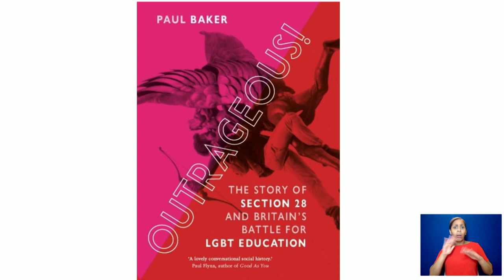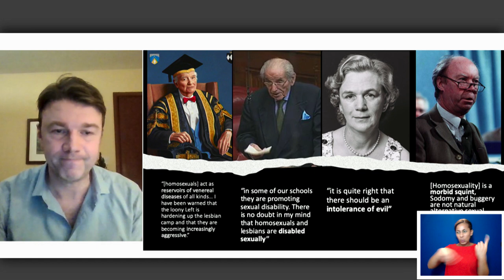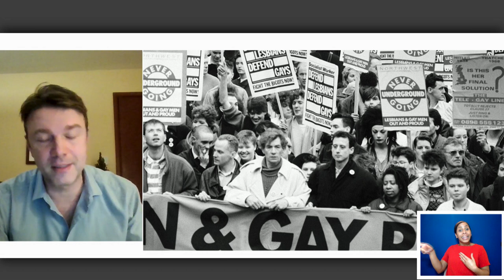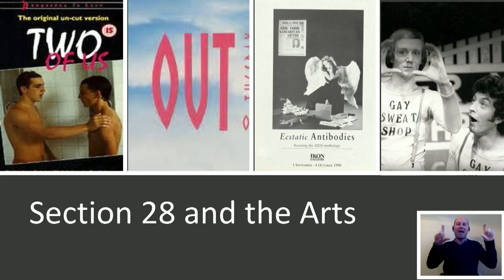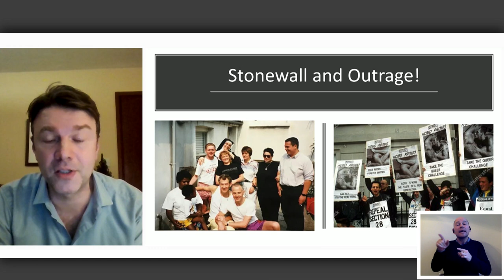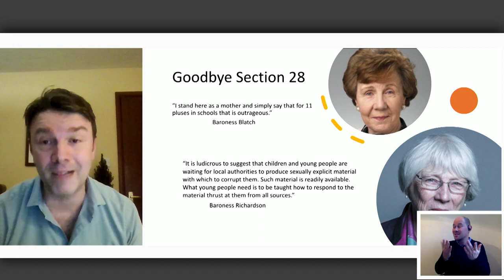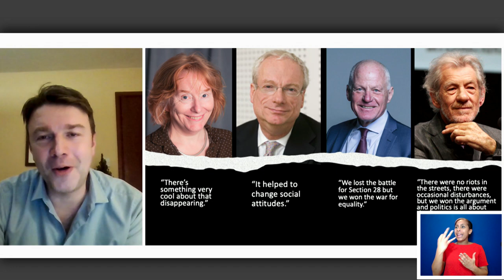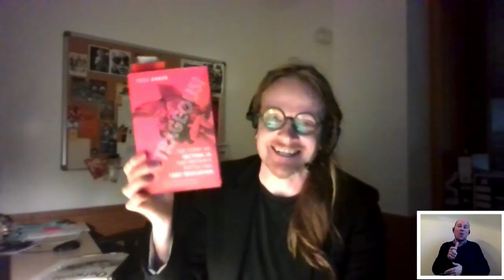Outrageous! The Story of Section 28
In his new book Outrageous! Paul Baker tells the story of Section 28: the law passed in 1988 forbidding local authorities from teaching ‘the acceptability of homosexuality as a pretended family relationship’. It sent shockwaves through British society, silencing gay pupils and teachers while galvanising mass protests and the formation of the LGBTQ+ rights groups OutRage! and Stonewall.

Join Paul as he delves into the details behind this infamous Act: its background, how the press and politicians wrote and spoke about it, how protestors fought back and its eventual legacy.

Paul Baker is Professor of English Language at Lancaster University. His books include American and British English (2018) and Fabulosa! The Story of Polari, Britain’s Secret Gay Language (Reaktion Books, 2020).